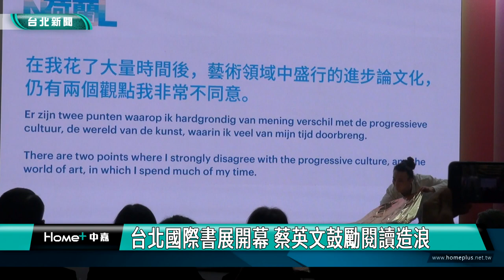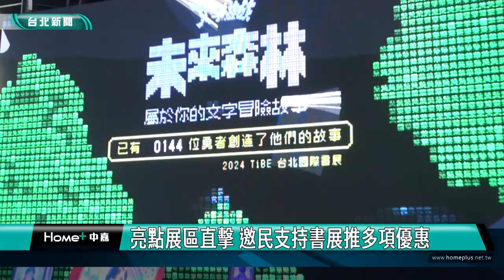台北|書展|蔡英文|台北國際書展開幕 蔡英文總統鼓勵閱讀造浪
台北國際書展開幕 蔡英文鼓勵閱讀造浪
亮點展區直擊 展覽推多項優惠邀民支持書展

「透過閱讀可以穿梭在不同世界，探索如海洋般廣闊的知識，也激起了每個人心中文化和思想的浪花」，總統蔡英文為台北國際書展開幕站台，強調這是多元文化洋流交會的重要的時刻。

台北國際書展20號到25號在世貿一館展出，來自34個國家與國內共509個出版單位、公司參展，亮點齊發，像是主題國荷蘭採用可回收材料打造綠色展場，周圍環繞複製珍本古地圖；「公民書區」把旋轉木馬、咖啡杯、海盜船、雲霄飛車直接搬進書展，帶給大家充滿歡樂氛圍的「讀字樂園」，「數位主題館」邀請讀者透過親身互動，打造專屬於自己的冒險之書。

主辦單位為鼓勵民眾進場，推出多項優惠，包括入場門票全額抵用金、用文化幣贈點、高鐵票免費入場以及消費滿額送好禮抽機票等，邀請民眾參與一場盛大的知識饗宴。